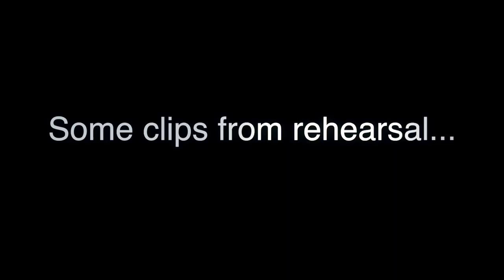The BIG Surprise!!!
Documentaries about food (vegan, plant-based nutritional lifestyle) that were helpful to me (found them on Netflix)

1. Forks Over Knives
2. Fat, Sick and Nearly Dead
3. Food Matters
4. The Gerson Miracle (don't think this one is on Netflix)

Pulmonary Hypertension (PH) affects people of all ages, races, and genders. It is a VERY difficult disease to diagnose because its symptoms mirror those of many other diseases. Usually, by the time it is finally diagnosed, it is too late.The average life expectancy is 2.8 years without treatment. Please help us spread the word by sharing.The more awareness we can create, the more lives we can save.

CHECK OUT:

This amazing organization!

This place changed my life:
The Pulmonary Wellness and Rehabilitation center: